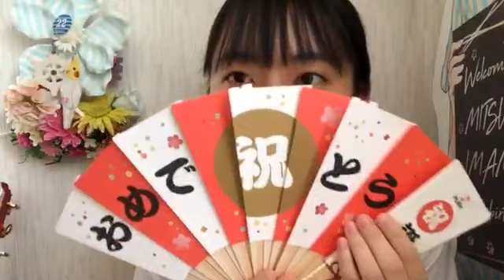今村 美月（STU48） 2019年08月15日09時02分41秒 SHOWROOM配信